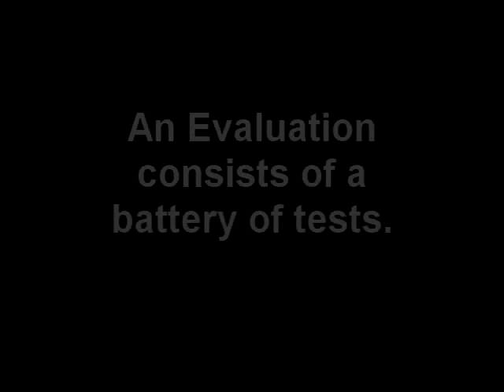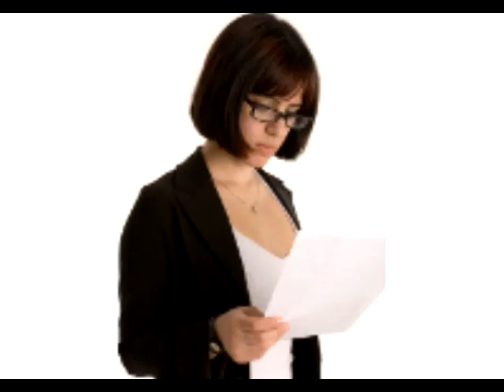What is a Functional Capacity Evaluation (FCE)?.mp4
What is a Functional Capacity Evaluation (FCE)? Metriks provides a brief video showing the tests that are part of an FCE.   Functional Capacity Evaluation.

Read more about Metriks Education, specialists in the Functional Capacity Evaluation @